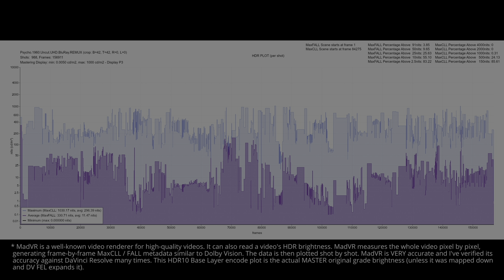Psycho 1960 HDR ANALYSIS 4K UHD Blu Ray vs 1080p BD SDR 100nits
Psycho HDRvsSDR UHDREVIEW 2160pVS1080p Explore the visual impact of Psycho 1960 in HDR! 🌍🔍 Forget about the meaningless SDR tone-mapped comparisons and the other channels that manipulate the SDR tone-mapping settings to make it look the same. This video shows the REAL difference between HDR and SDR without compression or loss. Comparing HDR Rec.2020 to the SDR Rec.709 version, and witness the stunning differences in color and detail (when the grading was done right). Immerse yourself in the future of cinematic excellence... * Can be viewed in HDR in Chrome/Edge/Opera but not in Firefox. Dont forget to turn on HDR in the Windows display settings.. 🎥✨

00:07 intro